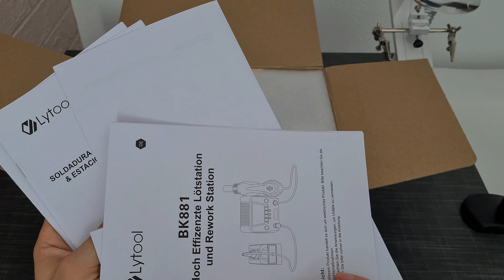Lytool Bk881 and Fancii Optics Reviews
Hello, you can help me by donating so that I can
make as many videos as possible that can help you!

00:00 Fancii Optics Helping Hands Magnifier
04:04 Lytool Hot Air Soldering Station
17:26 Hot Air Soldering Station, Desoldering Station, Repair Station.